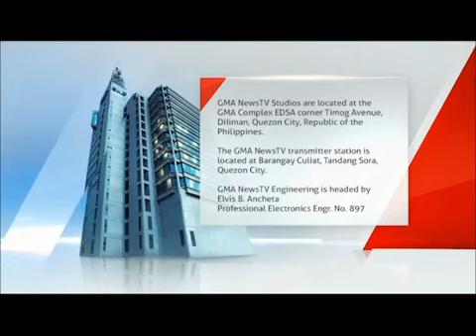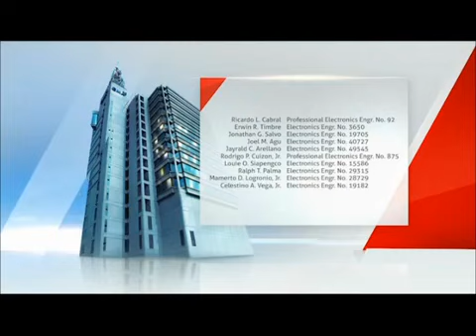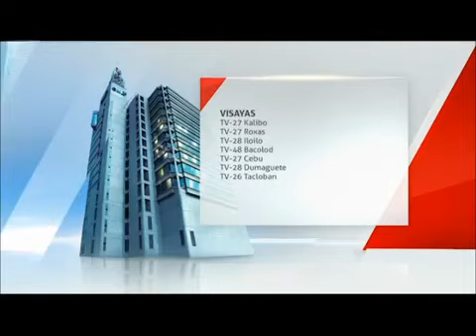GMA News TV Channel 27 (DWDB-TV) In Signing-ON | (01/23/2021)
• (Quezon City, Metro Manila)

Monday-Friday: 05:30 AM - 12:15 AM
Weekends: 05:30 AM - 12:00 MN

Courtesy: Tony Boy Bautista